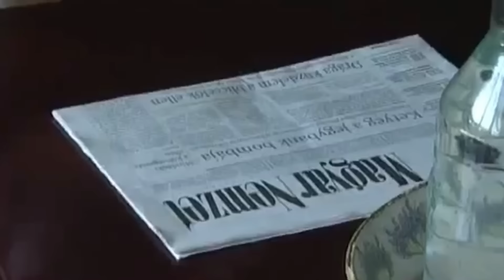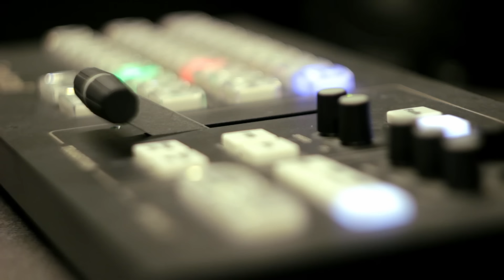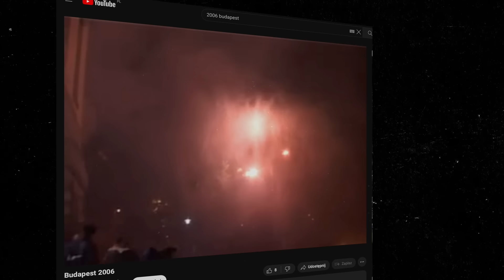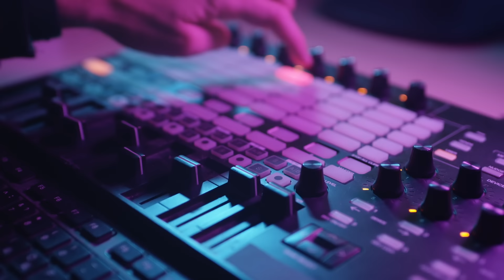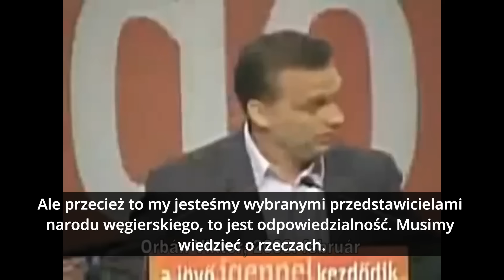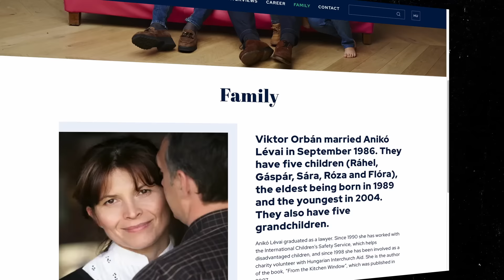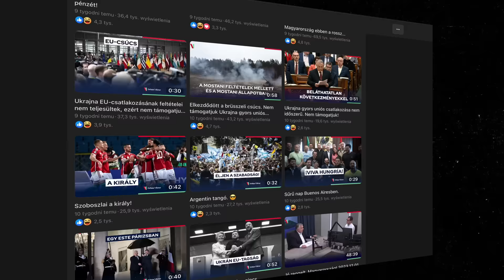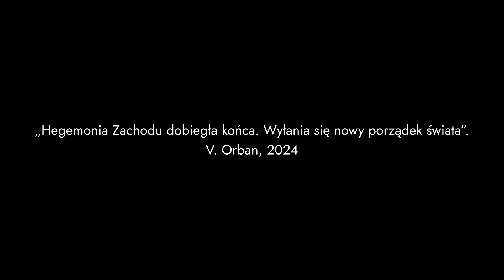Twarze Orbána. Kim jest Viktor Orbán?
W dzisiejszym odcinku Viktor Orban. O tym jak Orban z liberalnego polityka stał się konserwatywnym populistą. Andrzej Sadecki i Ilona Gizińska opowiedzą o przeszłości i czasach teraźniejszych- o tym jak Orban zdobywał władzę na Węgrzech i jak wyglądało wprowadzanie demokracji nieliberalnej. W odcinku również o początkach Fideszu, i o ciekawej przeszłości studenckiej Orbana.

Instagram OSW (link bezpośredni czasem nie działa, w Instagramie można znaleźć nas wpisując osw_pl)